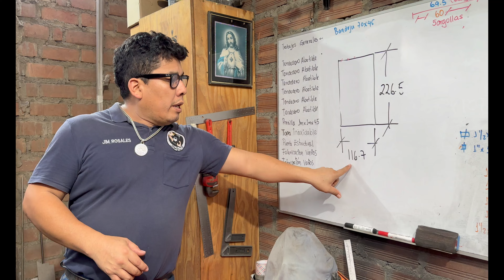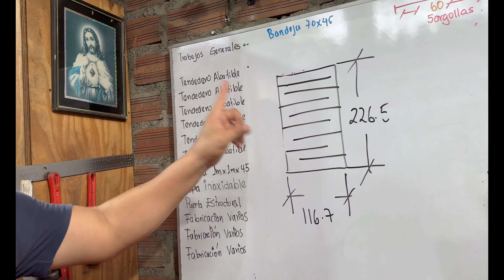😱PUERTA REJA MODERNA con base para VIDRIO 🚪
Jim Rosales